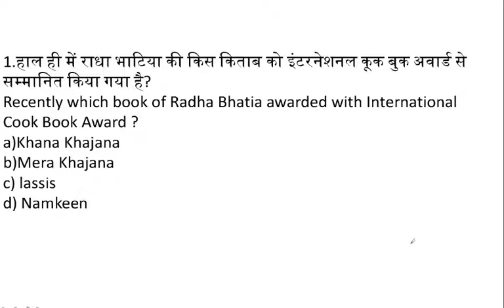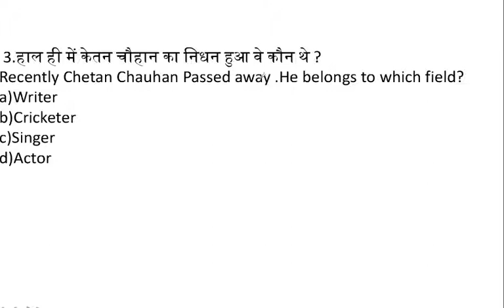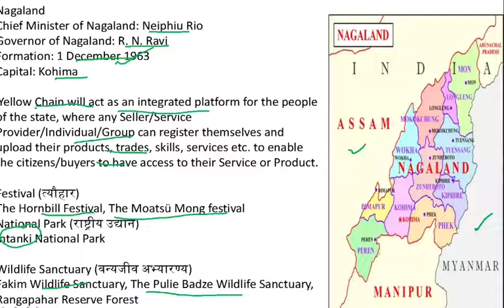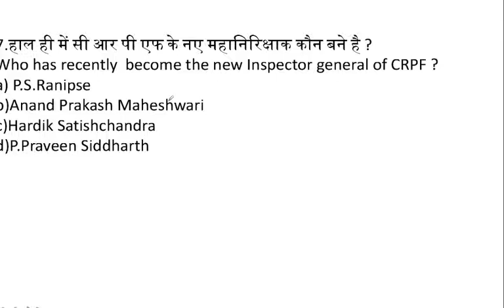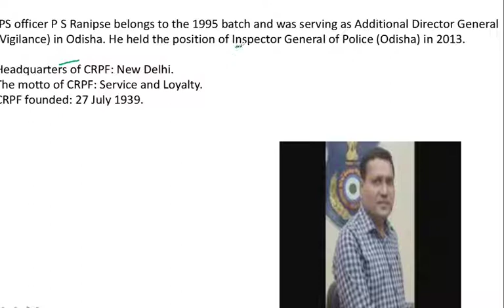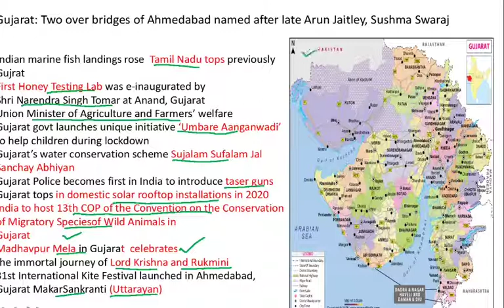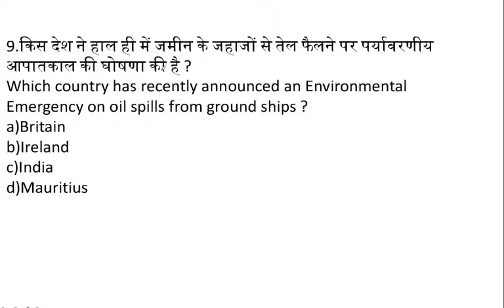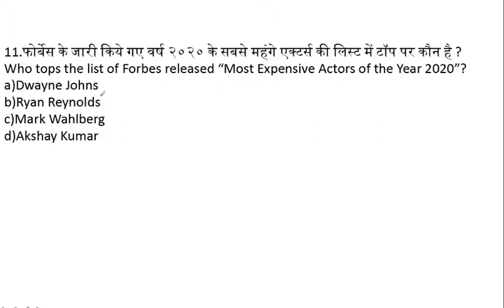Best 200 Current Affairs August 2020 set 6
In this video series we will discuss best 200 current affairs of August 2020
Apart from current affairs we have also discussed the static gk which is associated with current topic of discussion.
The data is collected from various resources like diffferent newspaper the hindu ,the indian express,etc
in case of any discrepancies in data please comment we will rectify it or update it in futher videos.

 The data collected is from various newspapers and websites .In case in future any data changes channel is not responsible for that so be updated.